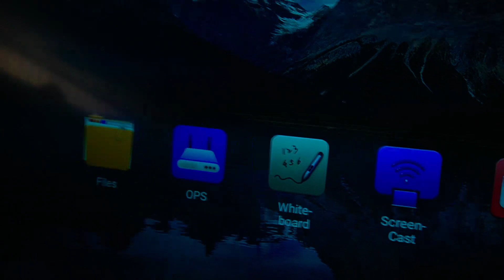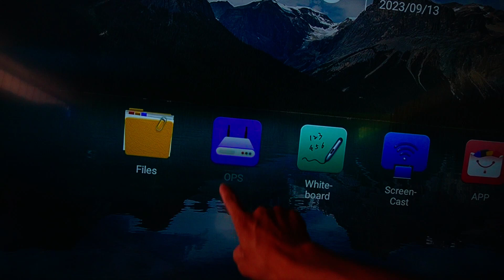गलत (✘) चिह्न नलागेका आकर्षक नोटकपि — Teacher's VLog 🧑🏼‍🏫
नमस्कार सम्पूर्णमा 🙏
 मेरो यो Teachers VLog Series अन्तर्गतको
 "गलत(✘) चिह्न नलागेका आकर्षक नोटकपि — Teacher's VLog 🧑🏼‍🏫" नामक भिडियो हेरिदिनु भएकोमा धन्यबाद। 🙏
अस्विकरण :
यस भिडियो सामाग्रि तयार पार्ने क्रममा विद्यालयको पठनपाठनमा कुनै किसिमको हानि नोक्सानी नपुर्याएको। कुनैपनि बालबालिकाको मर्म आहत हुने किसिमको ब्यबहार र सामाग्रीहरू समावेस नगरिएको।
𝗔𝗯𝗼𝘂𝘁 𝗠𝗲👤 : I'm a Content CREATOR & mobile editor with 5/6 years of experience. Newly shifted into DaVinci Resolve . A lot of thigs are still remains to learn.
𝐌𝐲 𝐂𝐚𝐦𝐞𝐫𝐚🎥 : Sony ZV E-10
 ▰▱▱▱▰ 𝐋𝐨𝐭𝐬 𝐎𝐟 𝐋𝐨𝐯𝐞 ▰▱▱▱▰
 ♡ ㅤ   ❍ㅤ     ⎙      ⌲
ˡᶦᵏᵉ  ᶜᵒᵐᵐᵉⁿᵗ   ˢᵃᵛᵉ   ˢʰᵃʳᵉ
Music ♫ :